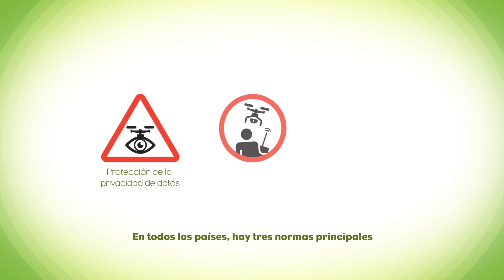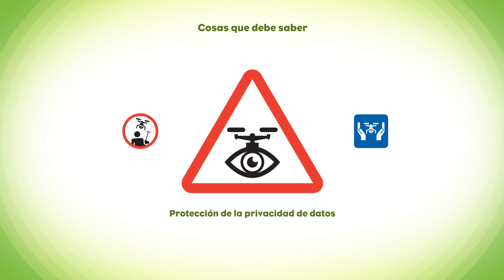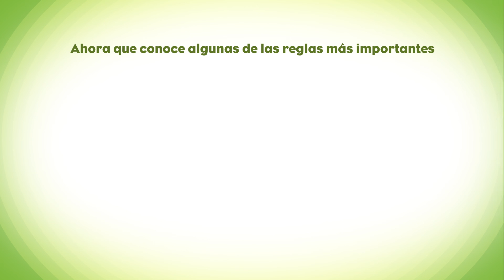Regulación sobre el uso de drones en Europa | DroneRules.eu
En la actualidad las leyes nacionales relativas a los drones distinguen entre su uso profesional y su uso recreativo. El uso recreativo se limita a las actividades deportivas y de ocio como las carreras de drones o la fotografía privada. La venta de fotografías tomadas con un dron está exclusivamente reservada a los usuarios profesionales.En la mayoría de los países europeos el uso de drones para fines recreativos está permitido sin una autorización específica de las autoridades de aviación. Sin embargo, el hecho de que su uso esté permitido no significa que pueda hacer volar su dron sin ninguna restricción. Existen unas pocas normas básicas que debe comprender y cumplir. En diversos países de la UE los drones se venden con un folleto donde se resumen las principales normas que deben seguirse. ¡Léalo con atención!Actualmente se está desarrollando un marco jurídico común de la aviación a escala europea, pero debe saber que todavía  las normas y reglamentos aplicables varían de un país a otro.

¿Cuáles son las normas más importantes que debería conocer como usuario recreativo?

La mayoría de los países europeos han establecido recientemente normas específicas de uso y seguridad aérea que regulan el uso de drones en su espacio aéreo. Cuando haga volar un dron, tendré que cumplir estas normas en todo momento y no poner nunca en peligro a otras personas, aeronaves o bienes en tierra.

La protección de la vida privada y los datos personales constituye un derecho fundamental. Cuando haga volar un dron, tendré que respetar en todo momento la legislación sobre privacidad y protección de datos.

En caso de accidente, la responsabilidad recaerá sobre el piloto del dron, quien deberá compensar los daños causados. Cuando haga volar un dron, tendré que asegurarme de contar con un seguro adecuado para mi actividad.

El incumplimiento de estas normas puede dar lugar a importantes sanciones económicas o tener consecuencias legales.